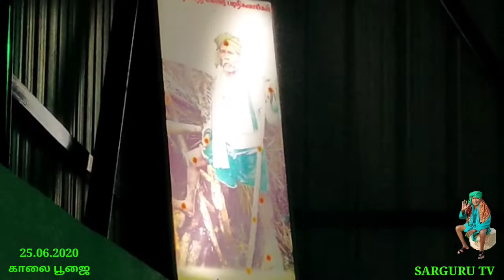SARGURU TV ( 25.06.2020 ) காலை பூஜை